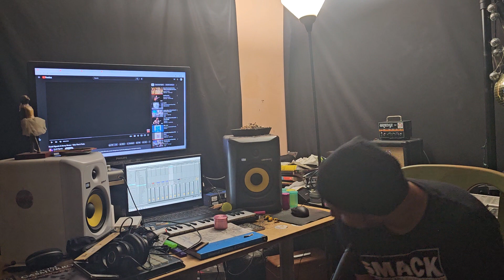Frank Vignola & Jimmy Bruno Take The A Train First Time Reaction